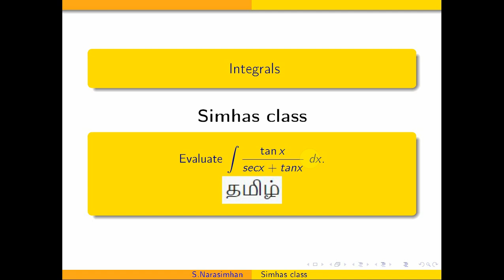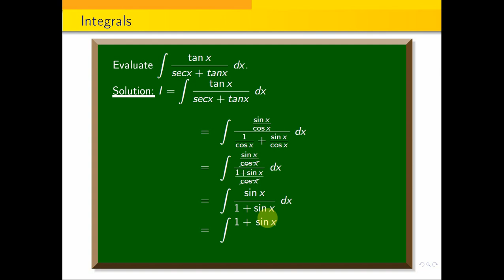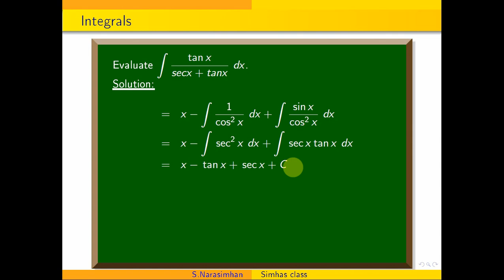MA3151 Part A Nov Dec 22 || Evaluate integral tan{x} by (sec{x}+tan {x}) dx